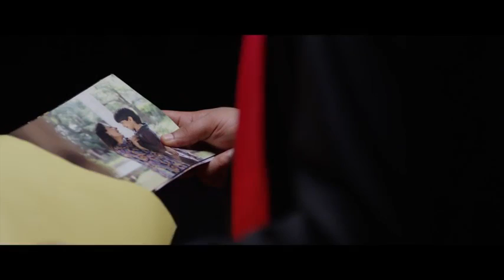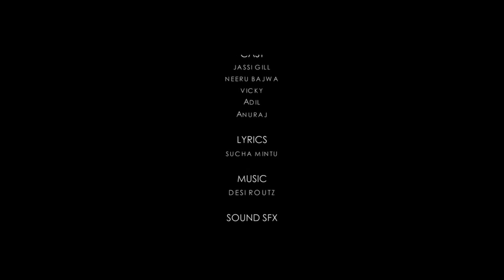Vich Pardesan Replay Return Of Melody Jassi Gill & Neeru Bajwa Latest Punjabi Songs 480p